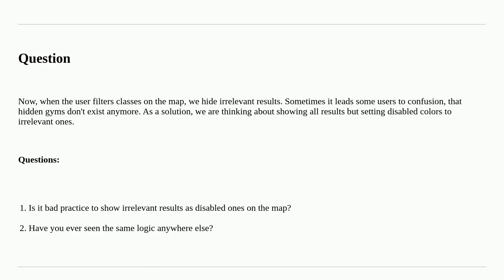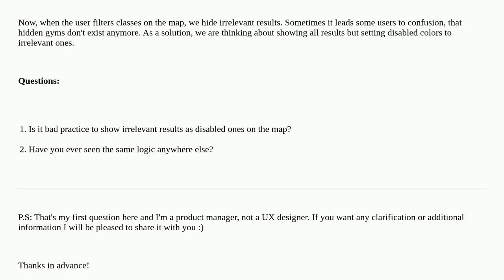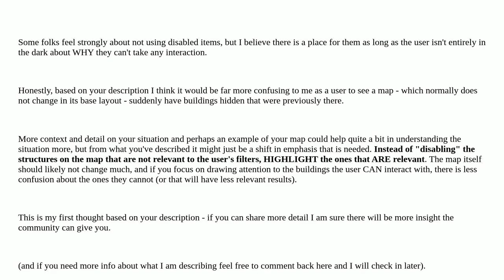Ux: Showing all results after filter on map, but with different color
Showing all results after filter on map, but with different color

A special thanks goes out to the community

  maps filter